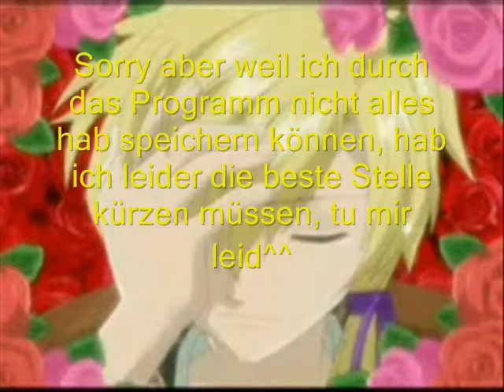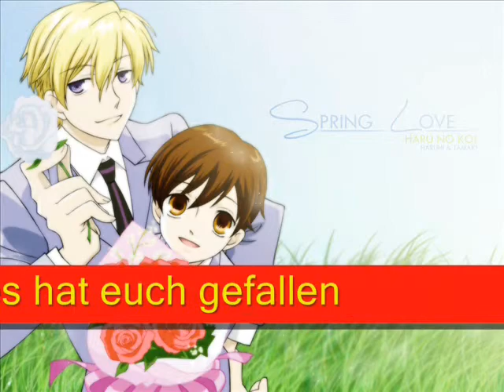Tod und Hikaris 1. Begegnung mit ihrem bösen Ich (FanDub)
is nich so gut wie der Letzte aber hoffentlich gefällts euch trotzdem